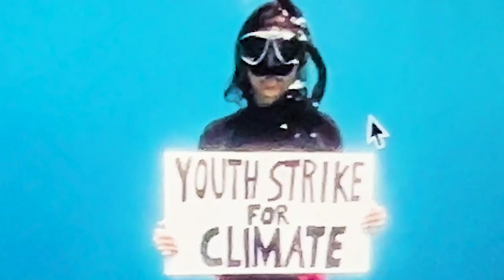Broccoli City | Music Forward Inaugural Brunch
Celebrating our Festival Honoree